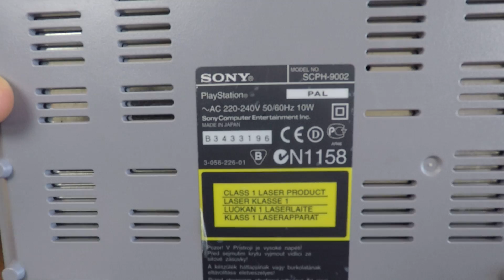Sony Playstation (SCPH-9002, sn B3433196)